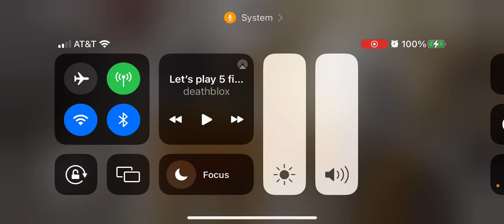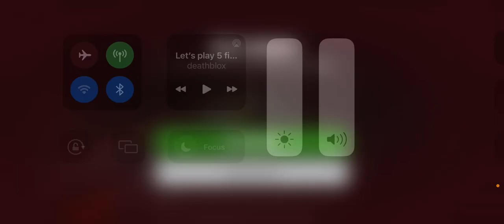Let’s play Trindon edition 7